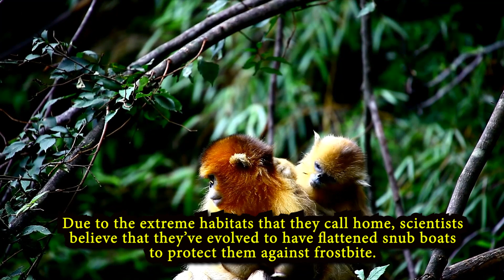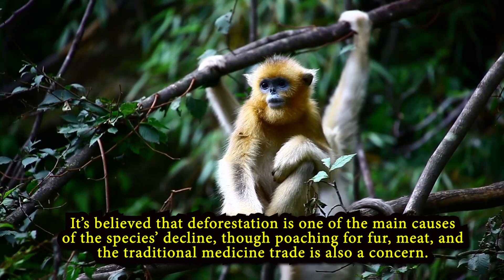Uncover the Surprising Behaviors of Golden Snub-nosed Monkeys | What Do Golden Snub-nosed Monkey Eat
Discover the Amazing World of Golden Snub-Nosed Monkeys.
Learn about the habitat, behavior, and unique characteristics of Golden Snub-Nosed Monkeys in this comprehensive guide. Get a glimpse into their world today!
Explore the Natural Habitat of Golden Snub-Nosed Monkeys .
Discover the lush forests and remote mountainous regions that Golden Snub-Nosed Monkeys call home. Learn about their distribution and habitat today!
Uncover the Surprising Behaviors of Golden Snub-Nosed Monkeys.
Explore the fascinating social behavior, grooming habits, and unique characteristics of Golden Snub-Nosed Monkeys. Get to know them better!
Protecting the Future of Golden Snub-Nosed Monkeys.
Learn about the major threats to Golden Snub-Nosed Monkeys and what conservation efforts are being made to save them. Take action to help!
Understanding the Reproductive Cycle of Golden Snub-Nosed Monkeys.
Discover the breeding and reproductive habits of Golden Snub-Nosed Monkeys. Learn about their gestation period, maternal care, and more!
What Do Golden Snub-Nosed Monkeys Eat?.
Explore the varied diet of Golden Snub-Nosed Monkeys, including their foraging habits and preferred food sources. Learn more about their eating habits!
Tracing the Evolution of Golden Snub-Nosed Monkeys.
Learn about the evolution and adaptation of Golden Snub-Nosed Monkeys over time. Explore their genetic history and survival strategies!